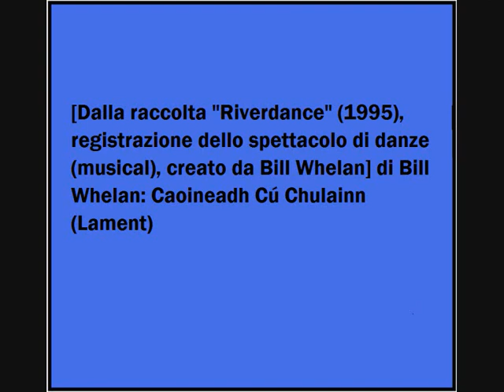di Bill Whelan: Caoineadh Cú Chulainn (Lament)